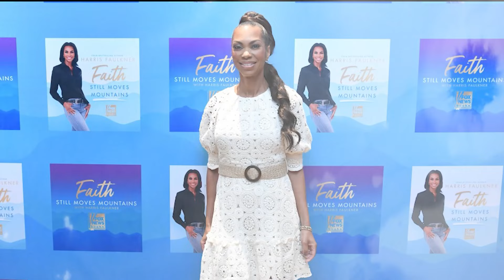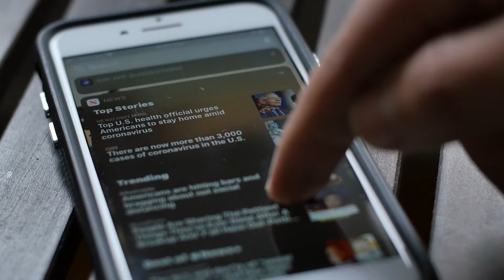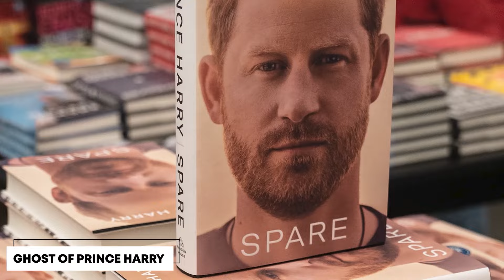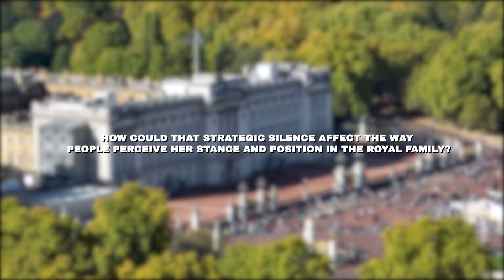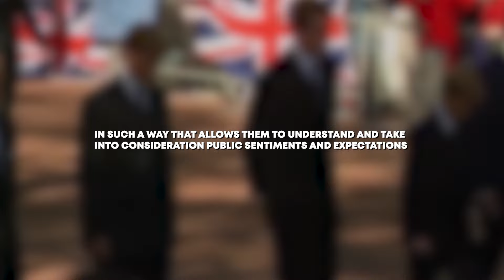Harris Faulkner SHOCKS Audiences As She Moves On From Fox News!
Harris Faulkner recently left Fox News, stunning audiences who have come to know her as a prominent figure in journalism. With six Emmy Awards under her belt and a reputation for hard-hitting interviews, her departure raises many questions about what the future holds for her. Fans and colleagues alike are buzzing with curiosity, speculating on her next steps in the world of media. Will this move lead her to new and exciting opportunities? The reasons behind her surprising decision may reveal more than what meets the eye.

Born into a military family, Faulkner's journey from a small town to becoming a well-respected news anchor is nothing short of remarkable. Her early experiences shaped her perspective on life and work, providing a solid foundation for her career. With her military background and dedication to journalism, Faulkner's departure from Fox News signals not just a career shift but possibly the start of a new chapter filled with possibilities. What’s next for this dynamic personality? The story is just beginning.